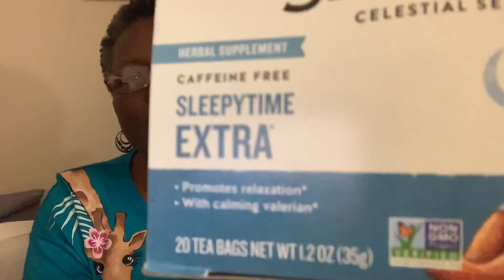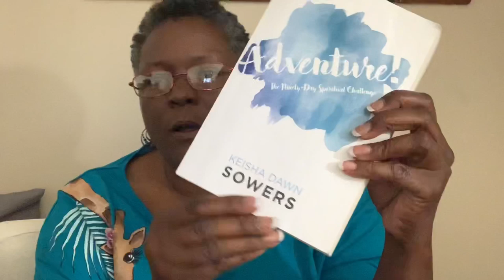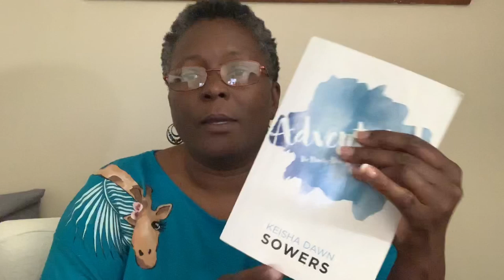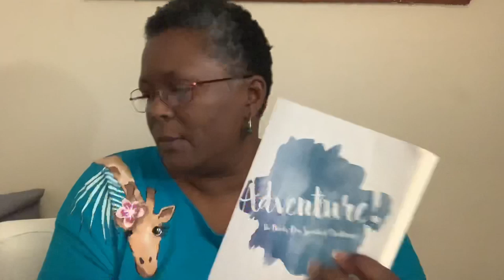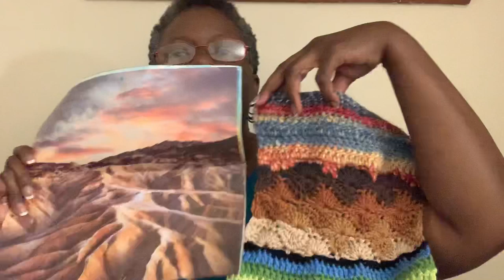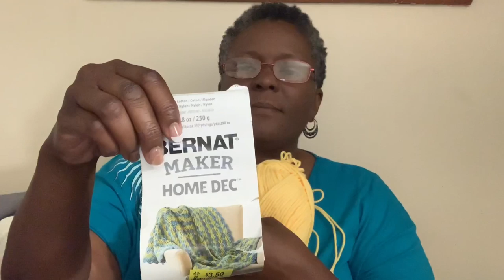Day 9&10 - COLORADO- SIT & CHAT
Adventure!

Honey spoons

TRUE LEMON

CLOVER CROCHET HOOKS

CLOVER HOOK SET for large projects

NECK LIGHT

TEA CANDY

Sugar I like to use

Electric kettle

NUMI tea box

NABLUE COLORFUL HOOK SET

CRANE SCISSORS

FOLDING SCISSORS

TEAMONY TOTE BAG

FREE ROW COUNTER WITH SUBSCRIPTION - email message “I have joined under Setta’s Place please send my free row counter “ to support@crochetsurprise

Crochet Surprise interview Happy Mail
Cosetta Laws